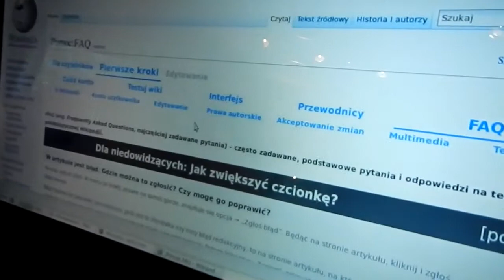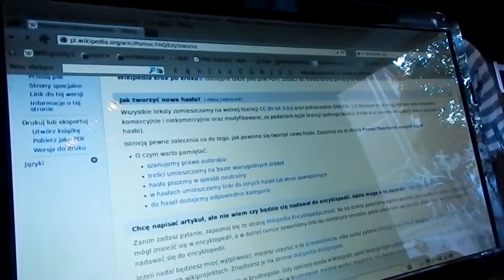Plwiki-UX-01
Spotkanie z użytkownikiem Wikipedii podczas Warszawskich Otwartych Wikispotkań nr 11 i testowanie stron pomocy w Wikipedii. Film dostępny również na